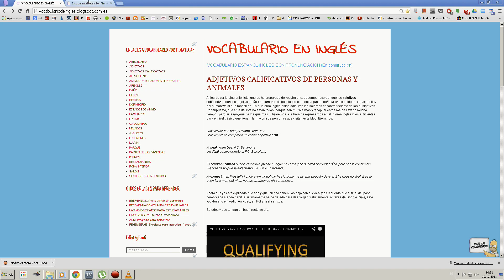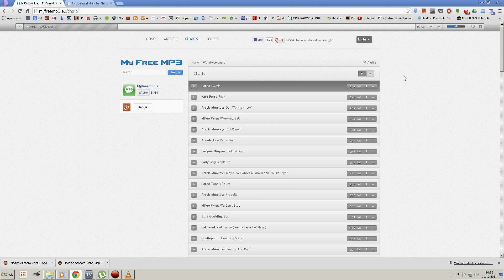BAJAR MUSICA TOTALMENTE GRATIS, SIN REGISTROS, NI PROGRAMAS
FACIL Y RAPIDO SIN PROGRAMAS Y SIN REGISTROS

Si os gustó dejarme un comentario. Gracias . .

Give me a " I LIKE", share,or leave feedback if you like it. please!

Regalamé un "Me gusta", comparte o comenta si te gustó. x fa!
If any producer/artist has a problem with any of my uploads please tell me and I will delete it immediately.

Sí alguno de los productores o artistas tienen algún problema con alguna de las subidas, será borrada inmediatamente en cuanto me lo comunique .
Se aceptan aportaciones para el canal, sesiones y temas de cualquier nivel, aficionados y profesionales del sector ritmo roto. Y si no es Breakbeat, también. Me gustaría aprovechar este canal para que la gente se dé a conocer.

 Un Saludo.

JJMillon .